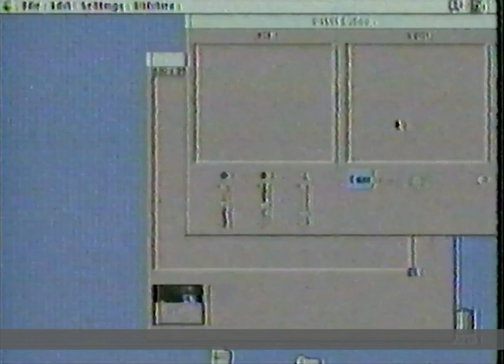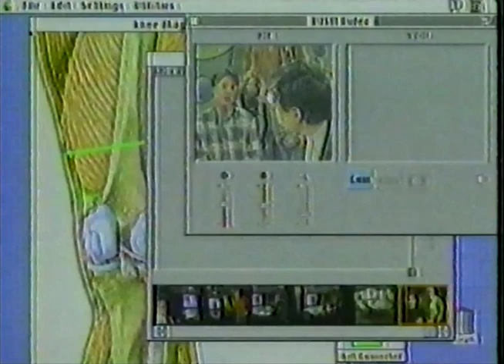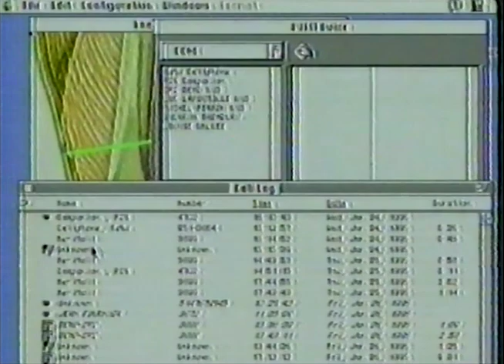Le Studio Techno : Vidéo conférence (1995)